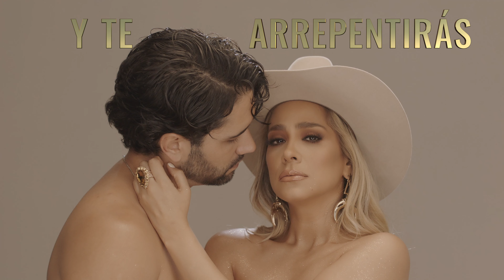Karina Catalán - Durmiendo Solo (Lyric Video)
🦋 DURMIENDO SOLO 🦋

Fue escrita una noche del 2017 a las 4 de la madrugada por Mafer González y el Pájaro Ortiz .

Y yo uff !!
Que les puedo decir como interprete!?
Me gusta creer en el amor y que día con día se transforma, se pule, se transmuta así como el dolor .

Amo a las mariposas 🦋
Porque ellas me hacen recordar que en la vida todo se transforma • 🤍 •
Vamos pa’ adelante •
Los amo morritos!

10/09/21
🎬: Muchas Gracias Catrina Films por este hermoso trabajo visual y por todo su apoyo .

🎧 Escúchame en tu plataforma digital favorita: ONErpm.lnk.to/KarinaCatalanOficial